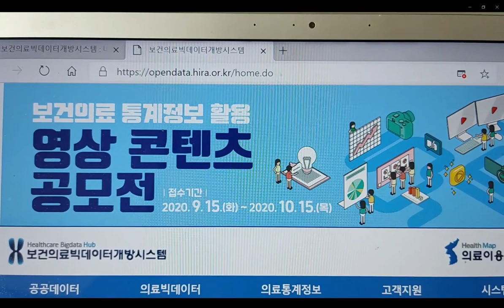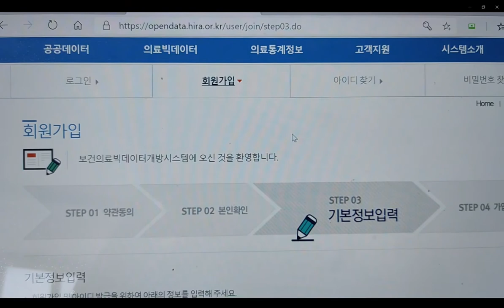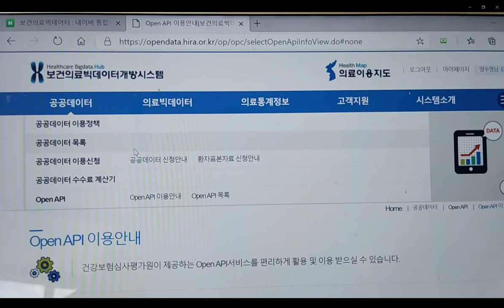보건의료 통계 영상 공모전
보건 의료 통계 정보 활용 영상 공모전에 응모합니다. 이 공모전을 통하여 보건의료 통계의 중요성과 그 활용방안에 대하여 공부할 수 있는 기회가 되었습니다. 감사합니다.